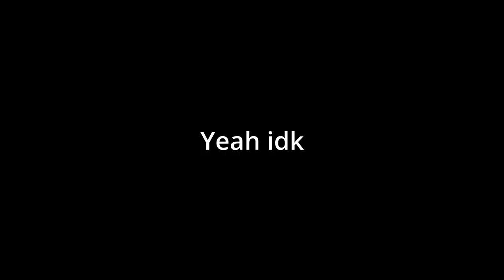Everything Shocks You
In this episode of Batman: Arkham Asylum, we encounter many shocking moments and brutal takedowns. Also the review tapes on a certain inmate who is truly insane.